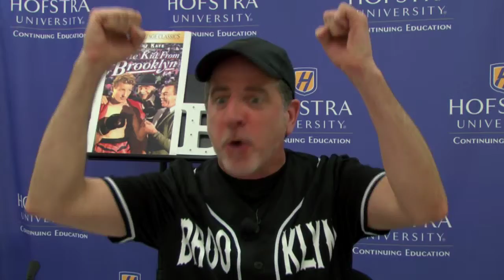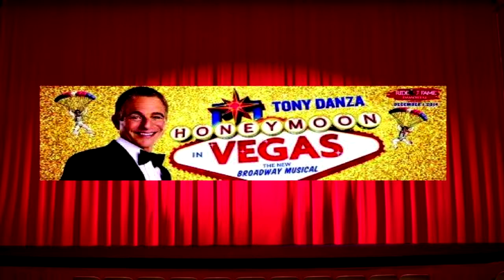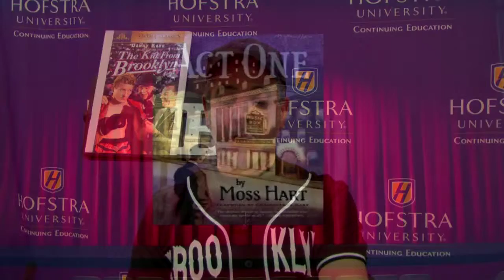The Bristal Better U Hofstra University Lecture, May 2015 - Theater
The Bristal Better U Hofstra University May Lecture was titled "From Brooklyn to Broadway" presented by Hofstra University Continuing Education faculty member, Bob Spiotto.

Developed in conjunction with Hofstra University Continuing Education and Pace University, The Bristal Better U is an exciting new lifelong learning and personal enrichment program that we offer here at The Bristal. This innovative distance learning program is completely voluntary, it is structured in flexible and easily accessible ways, and as the name implies, it's a great way for our residents to continue exploring, learning and engaging in the fascinating world around them. The BBU presents lectures, discourses and other educational components of interest to residents throughout all communities of The Bristal, covering a wide range of topics of both general and specific interest.